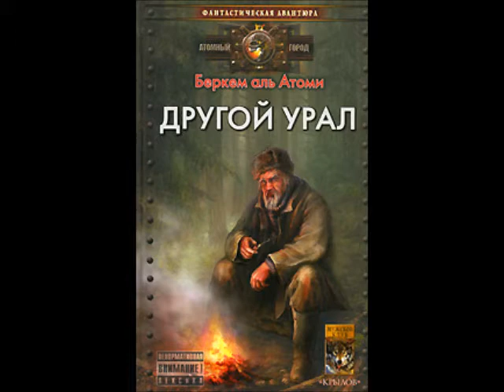Беркем Аль Атоми - "Плита", аудиокнига (читает Радомир)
Рассказ Беркема аль Атоми "Плита" из сборника рассказов "Другой Урал"
Читает Радомир, запись - 2013 год.

Нравятся наши видео? Хочешь услышать больше? Поддержи проект!
Webmoney:
R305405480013 (в рублях, имя: Radomir)